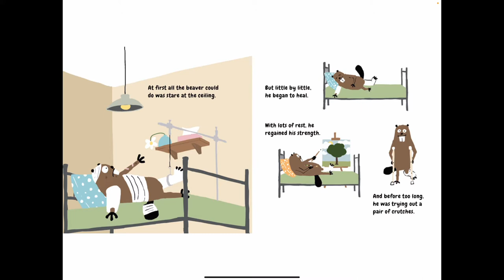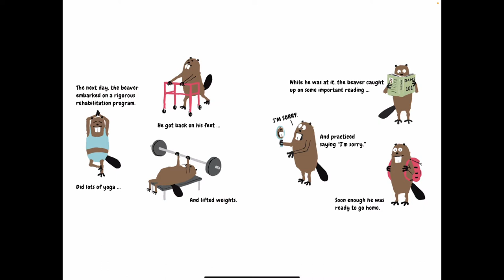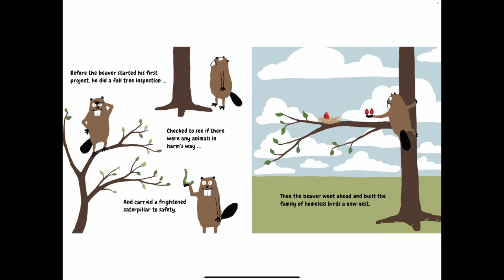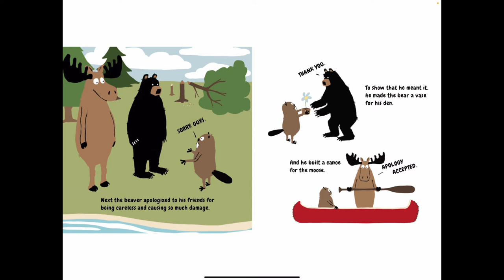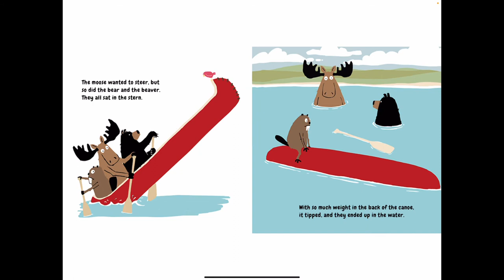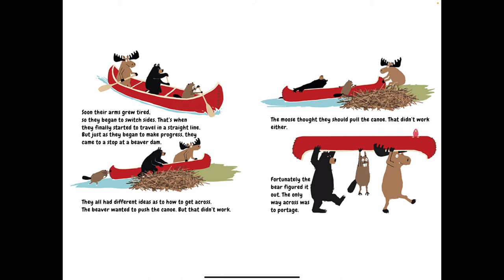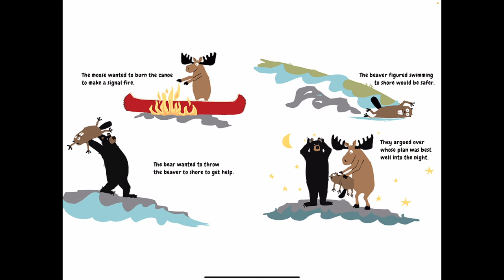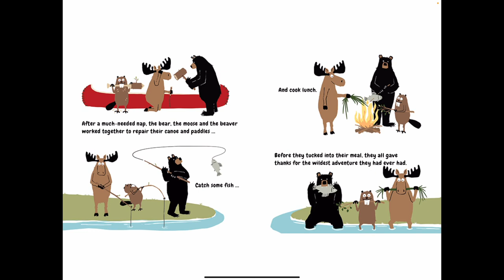The Busy Beaver & Up The River - Written and illustrated by Nicholas Oldland - Kids Can Press